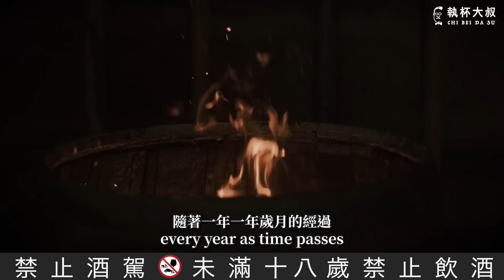(YEAH) 高登麥克菲爾 Gordon & MacPhail超越一般裝瓶商的一家古老威士忌裝瓶商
從1940年代高登麥克菲爾建立的神秘酒窖至今已經傳承了四代，終於，在我們這個時代開花結果，因此我們可以喝到在其他獨立裝瓶商甚至大部分的威士忌酒廠酒窖庫存中，都找不到這麼珍貴的老酒庫藏，這些是人類歷史中流動的藝術，時間的載體，無法被複製的創作。

那天，我在廷漢威士忌會所品嚐到了1949年的Milton單一麥芽威士忌，一支72年的威士忌用它無與倫比的風味顛覆了我30年來對威士忌的認知，時間的力量超乎想像，祂在酒液上刻畫的風味維度，是我能理解的次元之上，卻仍然震懾人心。

多年前開始喝威士忌時並沒有想到會從威士忌之中得到這麼多的生命感動，有時候老天爺想賜予我們的，比我們自以爲的多太多。